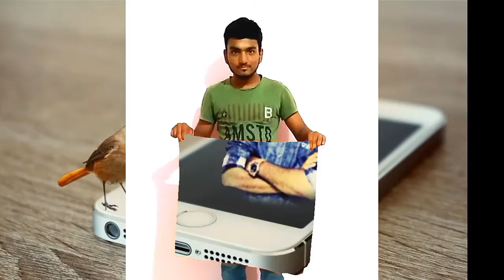I can do everything..!!!_by editing_yags3 world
I can fly.., I can be invisible.., I can freez the time..,
collection of my best editing... these all are just my hobbies and I love to express it..

All my videos links;...

knowledge is the power and, if you don't have knowledge, you can never succeed in your life.
this channel is source of knowledge where you can get any kind of knowledge in detail.
we will try our best to fulfill our goal to provide you as much knowledge as we can from this channel.
proper, specific and detailed content will be uploaded by us on this channel so as to make you know about it.